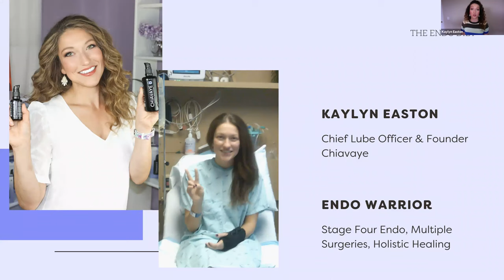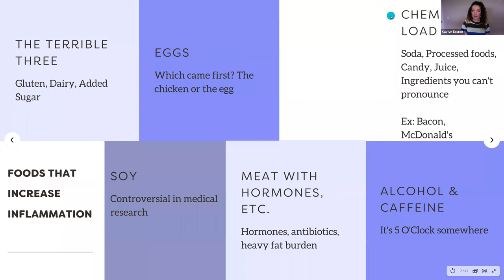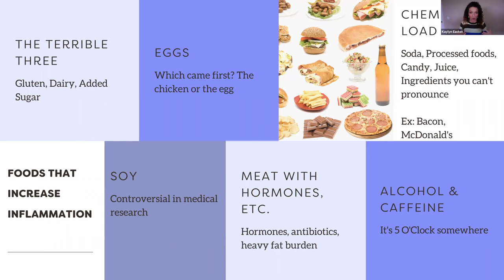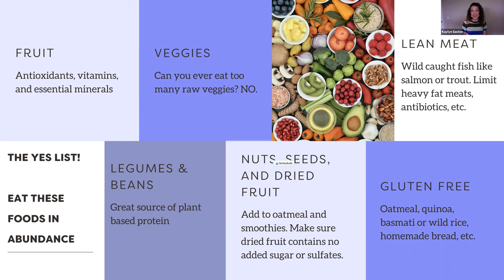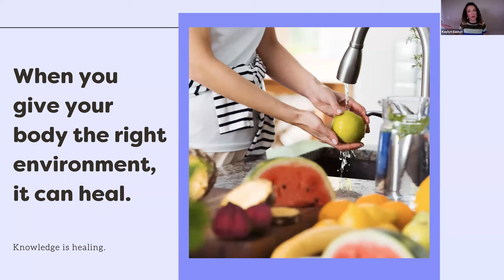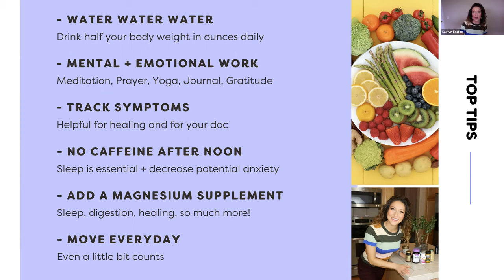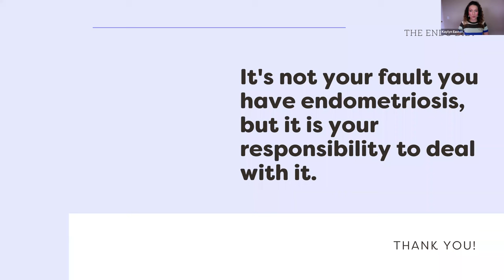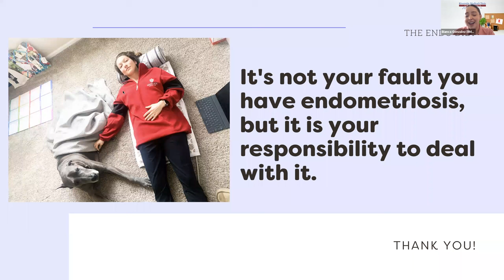A Beginner’s Guide to the Endo Diet with Kaylyn Easton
This is a recording of the Riverside Medical Clinic Charitable Foundations Endometriosis Online Support Group. Virtual meetings are FREE and participants are welcome from all medical groups. Endo Warriors, Spouses, partners, adult family members, close friends, and caregivers are welcome to attend.

Topic: A Beginner’s Guide to the Endo Diet

Guest Speaker: Kaylyn Easton, CEO & Founder of Chiavaye

Former broadcast journalist Kaylyn Easton is the founder & CEO of women’s wellness brand, Chiavaye (key-ah-vay), a line of personal moisturizers with a mission to make sexual health not x-rated but actually about HEALTH. Chiavaye is an all-natural, vegan personal moisturizer and lubricant that helps women find comfort and pleasure through all stages of life. Before Chiavaye, Easton’s experience with stage four Endometriosis created a vast wealth of knowledge about bodily conditions. Surgeries, medications, side-effects, treatments, and symptoms all impacted her health since she first started having symptoms nearly two decades ago. Her experiences with Endo along with listening to other women dealing with menopause, post-partum issues, and questions about intimacy inspired her to create Chiavaye.

Chiavaye is sold at Walmart, online, and in doctor’s offices around the country.

Presentation Description:

The Endo Diet can be confusing, but no more! In this talk, we will discuss what the Endo Diet is, how it is beneficial for managing endo symptoms, and a plan to implement the Endo Diet in your own life.